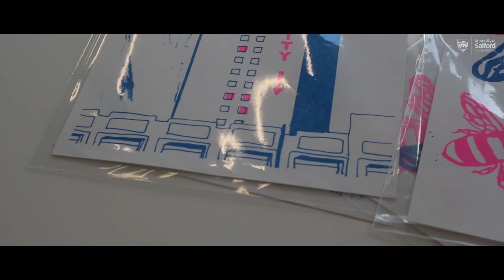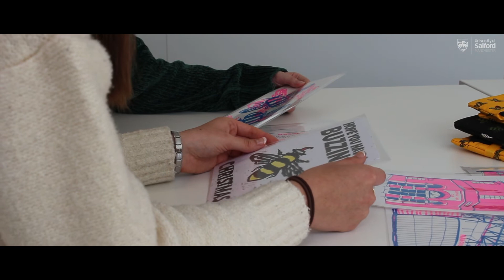Omiinae: Launch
Salford student Megan Harvey discusses her business, Omiinae. Megan has been selected for the second cohort of the Launch @SalfordUni incubator.